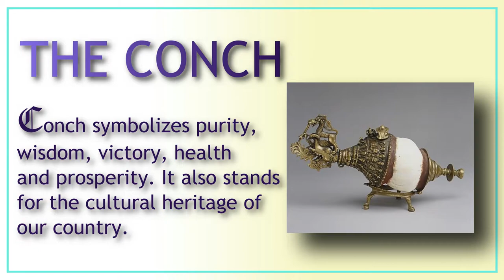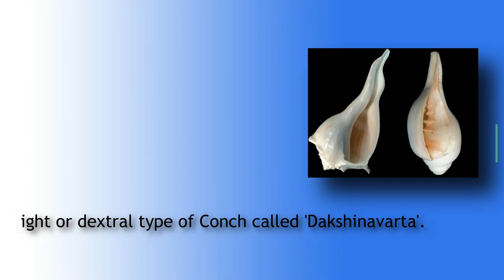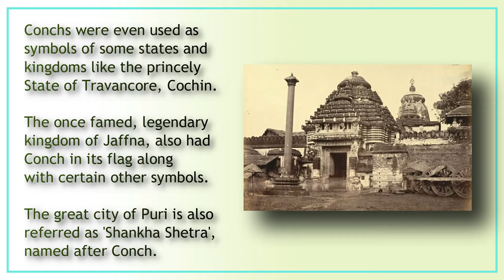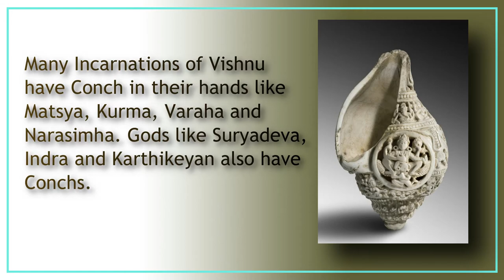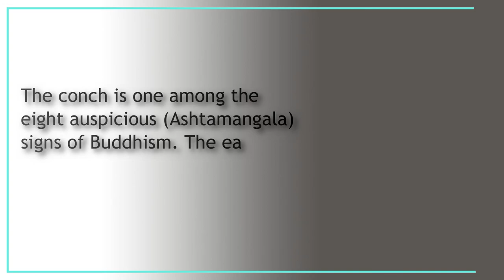THE CONCH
Conch symbolizes purity, wisdom, victory, health and prosperity. It also stands for the cultural heritage of our country.

conch, conch shell sound, conch shell, conch know life, divine conch, conch and Hinduism